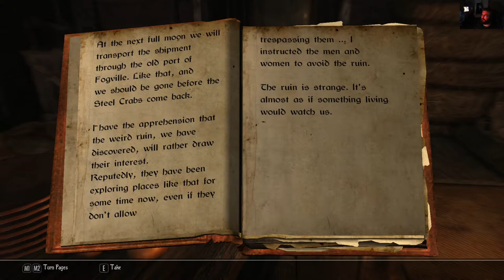Enderal Forgotten Stories Special Edition - osa 16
Karua meinikiä on luvassa kun etsimme noidalle, siis taiteilijalle, tältä varastetun taulun aivan liian korkeatasoiselta alueelta.